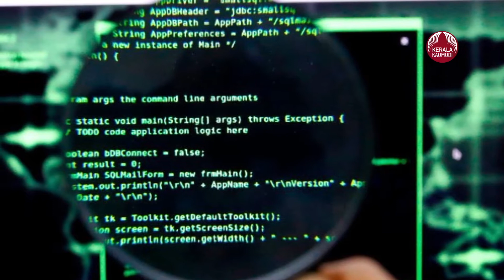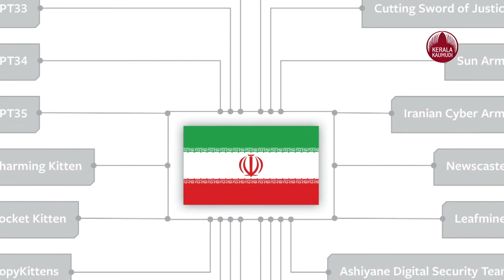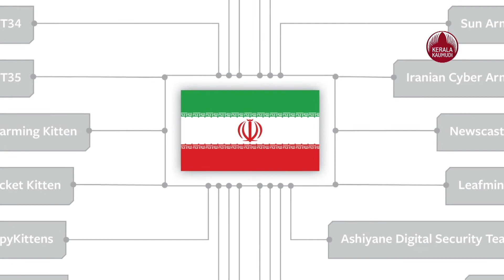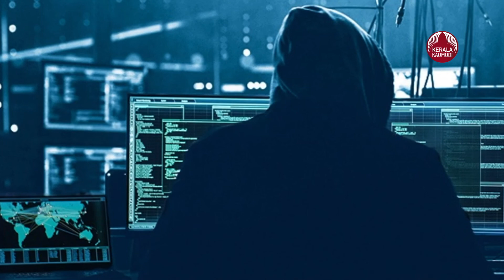Iran getting ready for a major cyber attack; Report | KeralaKaumudi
ശത്രുരാജ്യങ്ങള്‍ക്കെതിരെ സൈബര്‍ ആക്രമണം നടത്തിയാല്‍ എന്തെല്ലാം ആഘാതങ്ങളായിരിക്കും ഉണ്ടാക്കുക എന്നതിനെക്കുറിച്ച് ഇറാന്‍ രഹസ്യമായി പഠനം നടത്തുന്നുണ്ടെന്ന് റിപ്പോര്‍ട്ട് . പെട്രോള്‍ സ്‌റ്റേഷനുകള്‍, ചരക്കു കപ്പലുകള്‍, പ്രോഗ്രാം ചെയ്യാവുന്ന ലോജിക് കണ്‍ട്രോളറുകള്‍ തുടങ്ങി അടിസ്ഥാന സൗകര്യങ്ങള്‍ക്കെതിരെ ആക്രമണം നടന്നാല്‍ എന്തു സംഭവിക്കുമെന്നാണ് ഇറാന്റെ പഠനമെന്നാണ് വിവരം. എന്നാല്‍ ഇത്തരം അടിസ്ഥാന സൗകര്യങ്ങള്‍ക്കെതിരെ സൈബര്‍ ആക്രമണം നടത്തുന്നതു പ്രായോഗികമാണോ എന്ന് വിദഗ്ധര്‍ സംശയമുന്നയിക്കുന്നുണ്ട്. ഇറാന്റെ ഇന്റലിജന്‍സ് ഏജന്‍സികളില്‍നിന്ന് സംഘടിപ്പിച്ചതാണ് എന്നു പറഞ്ഞാണ് ഈ രേഖകള്‍ പുറത്തുവിട്ടിരിക്കുന്നത്. ഇറാന്‍ സൈബര്‍ ആക്രമണത്തിന് ഒരുങ്ങുന്നു എന്നാണോ, അതോ അവരെ കുരുക്കാനായി മറ്റാരെങ്കിലും അവരുടെ പേരില്‍ രേഖകള്‍ പുറത്തുവിട്ടതാണോ എന്നതില്‍ വ്യക്തതയില്ല. പേരു വെളിപ്പെടുത്താത്ത ഒരു കേന്ദ്രമാണ് ഇറാന്റെ 'രഹസ്യ ഗവേഷണത്തെ'ക്കുറിച്ചുള്ള രേഖകള്‍ അന്താരാഷ്ട്ര മാധ്യമമായ സ്‌കൈ ന്യൂസിന് കൈമാറിയിരിക്കുന്നത്.